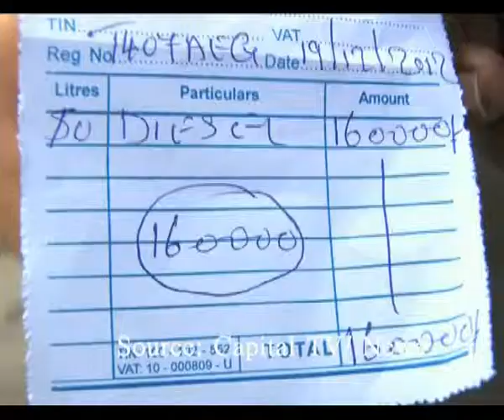Fuel adulteration continues to damage vehicles in Dar es salaam.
There has been no let up in the fight against fuel adulteration in some petrol stations in Dar es Salaam causing vehicles fail to run and operate accordingly.